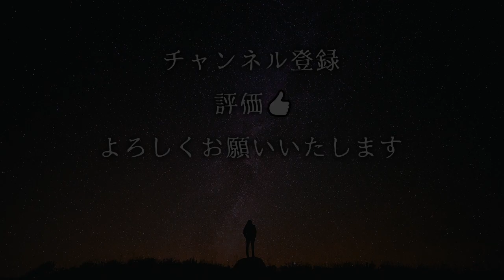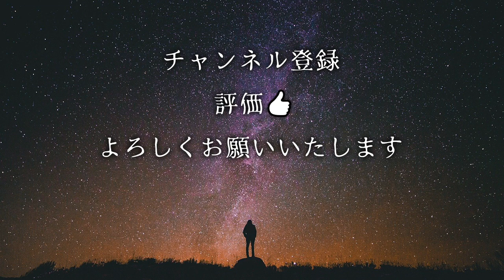【怖い話】「胡蝶の夢」「名も無き神社の災い」【怪談/朗読つめあわせ】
怖い話 怪談話の「胡蝶の夢」「名も無き神社の災い」を読ませていただきました。

◆おしながき
0:00 op
0:16 胡蝶の夢
6:16 名も無き神社の災い
21:47 ed

【メンバーシップに入ると以下の特典が入手できます】

・メンバー限定動画のアップ
(会員限定のラジオ動画、取材裏話、取材裏での食レポ動画など)
・イベントのチケット優先購入
・生放送時に打てる絵文字の追加
・メンバー加入してくださった年月に応じて特殊バッジの付加
・生放送アーカイブをいつでも観れる

メンバーシップ制度で頂きました報酬は
機材費(マイクなど)や取材費(交通費、宿泊費等)として使わせていただきます。
ぜひご検討よろしくおねがいします！

関連リンク